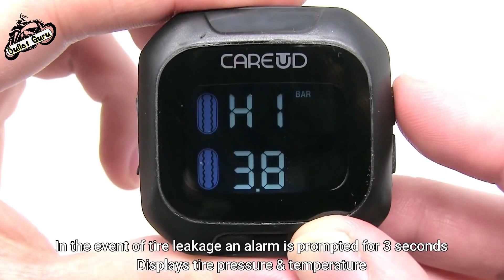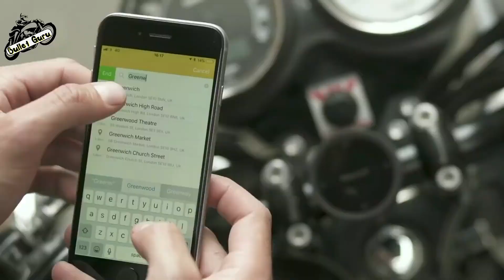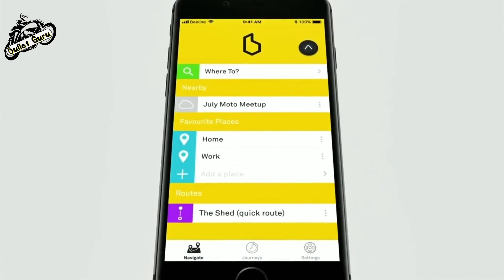Top 5 Gadgets & Accessories for Motorcycle Riders | Bluetooth Navigator Device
BUY LINK -

- Helmet Light strips
- Helmet Brake & Light Indicator
- Helmet Horn

- Bluetooth Intercom 1
- Bluetooth Intercom 2
- Bluetooth Intercom Sena

- Brake Lock for Bike

- Tyre Pressure Monitor
- Tire Pressure Monitor 2

1. Microfiber Cleaning Cloth
2. Chain Cleaner Brush
3. All in One Cleaner Polish
4. Body cover Silver
5. MATTE Paint Polish
6. Motul Combo(Lube & cleaner)
7. RE Body Cover
8. WASH SHAMPOO
9. FAST WAX SPRAY
10. 3M WAX
11. SCRATCH REMOVER

1. INDORI FOR BULLET
2. Mini Punjab/Short Bottle
3. Long Punjab / Long Bottle
4. Indori Black with Classic Plate
5. Dolphin Exhaust
6. Red Rooster Performance
7. Barrel Exhaust SCUD
8. Goldstar
9. ROUND BEND PIPE FOR BS3 & BS4

HAZARD SYSTEM
1. Simtac Hazard With LED Indicators
2. Autofy Hazard with Led Indicators
3. Universal Hazard System

1. Alarm Disc Lock
2. SS Disc Lock
3. Heavy Duty Bike Brake Lock
4. Heavy Duty Stainless Steel Cable Lock
5. Anti-Theft Alarm System
6. Wheel Lock

1. WD40
2. Kangaroo
3. ZORRIK 88
4. WD 40 BIG

1. SPANNERS SET
2. Tool Kit, Screwdriver and Socket Set
3. Mini Tool Kit For Home
4. Home DIY TOOL Kit
5. Bosch Mini Garage Tool Kit Set
6. Taparia Socket Set (Recommended)

1. DRL LED Headlight 105W
2. DRL LED Headlight Basic
3. DRL LED ANGLE EYE HEADLIGHT 55W
4. C6 65000k LED LIGHT
5. NIGHTEYE LED LIGHT
6. DRL LED Light 55W
7. 6 LED Fog light 24W(2pcs)
8. Yellow Light Fog Light 20W(2pcs)
9. CREE LED Fog Light 40W(2pcs)
10. 12 LED Fog Light 36W CREE

1. SHELL 15W50
2. CASTROL 15W50
3. GULF 15W50
4. Motul 7100 20W50
5. Liqui Moly 15W50
6. Motul 5100 10w50
7. Motul 3100 20W50

1. Goggles & MASK
2. Probiker Gloves
3. Steelbird Air SBA-2 Robot HELMET
4. STEELBIRD AIR SBA-2 MATTE BLACK HELMET
5. STEELBIRD SBA 1 R2K HELMET
6. VEGA RYKER BOLDER HELMET
7. VEGA RYKER D/V HELMET
8. KNEE & ELBOW GUARD *
9. STEEL KNEE & ELBOW GUARD